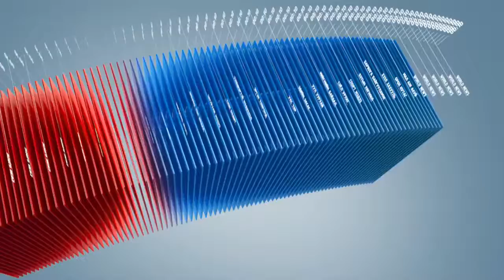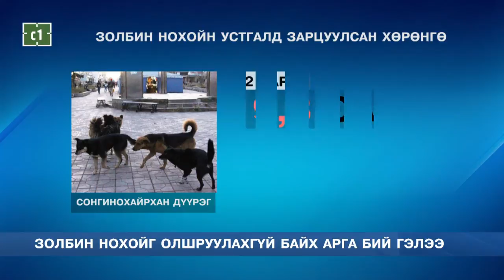C1 Newsroom - Баянзүрх шилэн данс